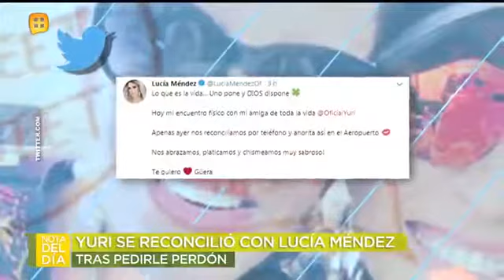Yuri lamenta que Luis Miguel no fuera su pareja | Ventaneando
La cantante Yuri afirma que no tiene nada malo que decir de Luis Miguel pues le tiene un cariño muy especial y sostiene que sólo mantuvo una amistad con El